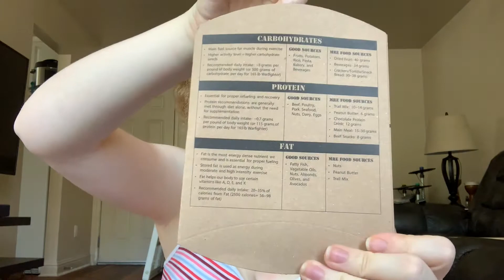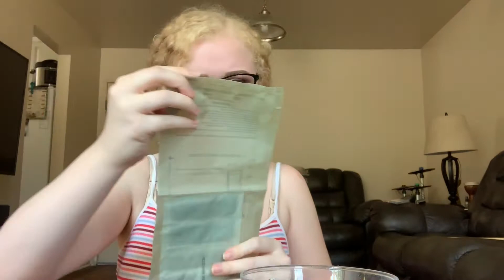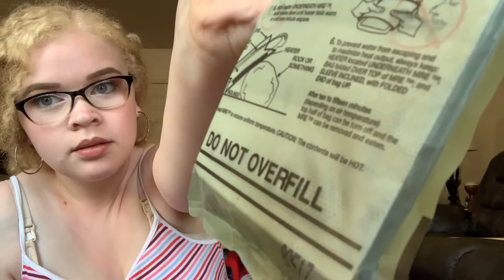What's for Dinner? MREs! || First Impressions Part 2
In this second part of "What's for Dinner?", I try a Mexican Chicken Stew MRE. Yikes...

-Jasmine Renee